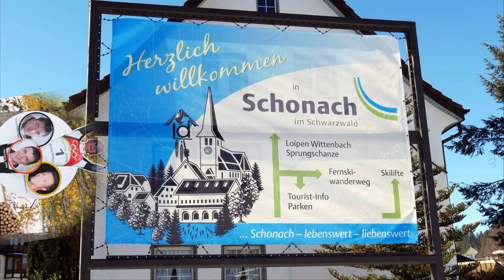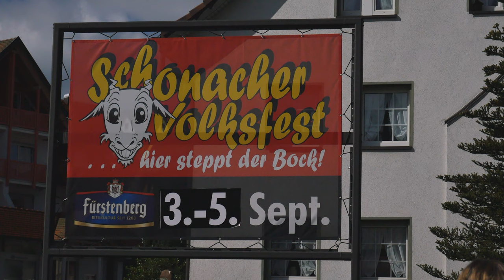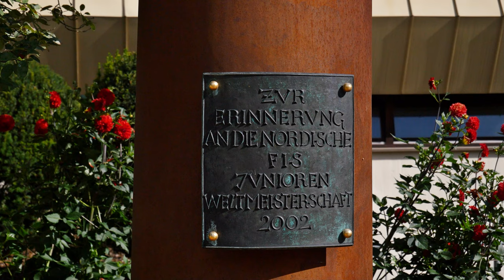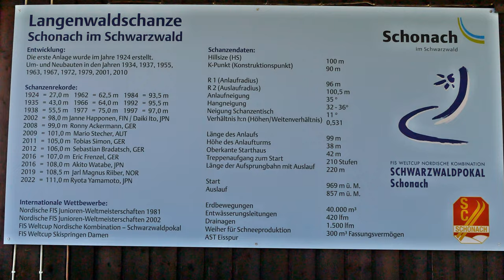Schonach im Schwarzwald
Schonach, Wintersportort und Heimat der Weltmeister